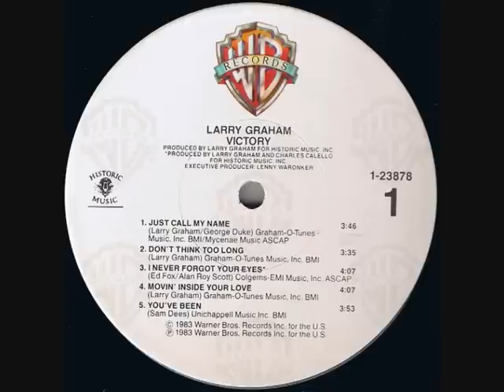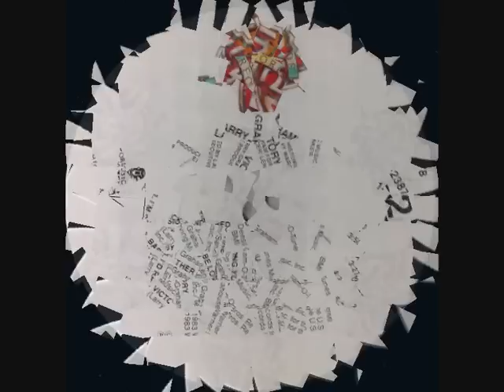LGraham-I'm sick and tired